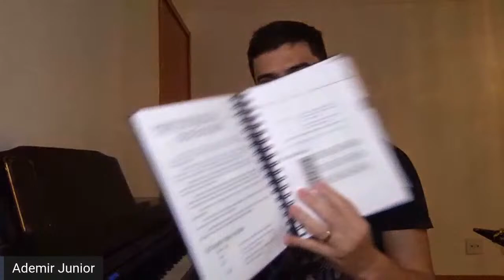Caminhos da Improvisação - Harmonia: Aula 4.2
Conheça os detalhes do livro Caminhos da Improvisação, capítulo por capítulo, ministrados pelo próprio autor da obra, Ademir Junior.

Quarta-feira 20:30h.

Deixe seu comentário aqui!!

**Este vídeo estará disponível até a próxima segunda e posteriormente para os alunos da Escola de Solistas.